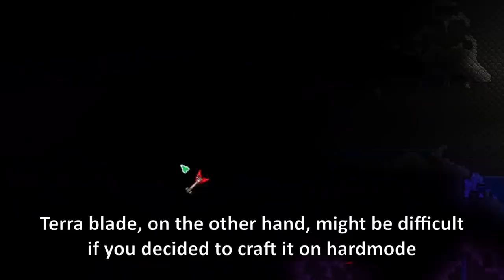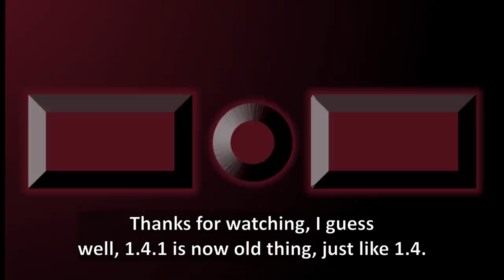Terra blade got changes in Terraria 1.4.1; is it better than influx waver?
The Terra blade in Terraria: One of the legendary weapon, only the master of Terraria can wield this sword... and then there's influx waver. it's influxing. and waving. and that is a weapon. Who's gonna win?... it was influx waver, but did it change in Terraria 1.4.1? And how?

in Terraria, there's never ending story of Terra Blade VS Influx waver. in 1.3, Influx waver did almost everything, with sheer damage. However, in 1.4.1, Terra blade's damage got buffed by 20 damage, and now it is actually 5 damage stronger than martian sword. How would that turn the table, and what are the other differences?

...there should've more professional testing, but I mean, I am not scientist, so whatever, take this video as "just another video of terra blade vs influx waver"... I am not sure why they haven't done video about this one yet, but here we go.

well, no minecraft today.

used music:
-Terraria town night
-Eyes of glory
-Terraria calamity: Infestion
-Terraria calamity: murderswarm
-Terraria claamity: toxic wisdom
-Terraria calamity: Feral amalgamation
-[custom]